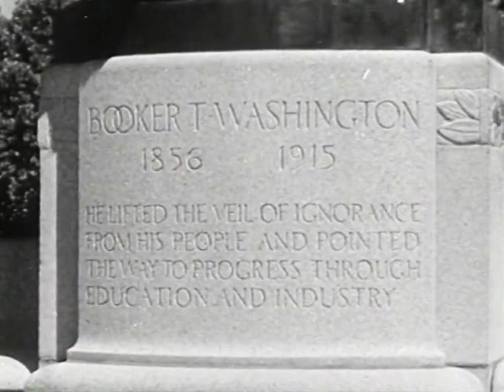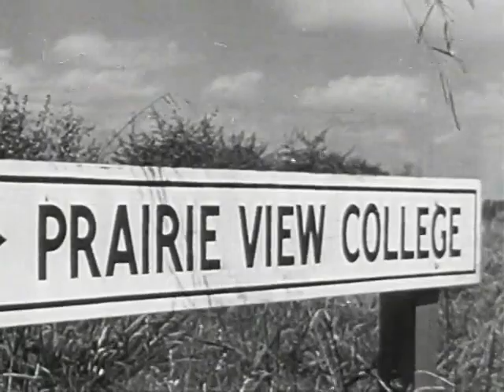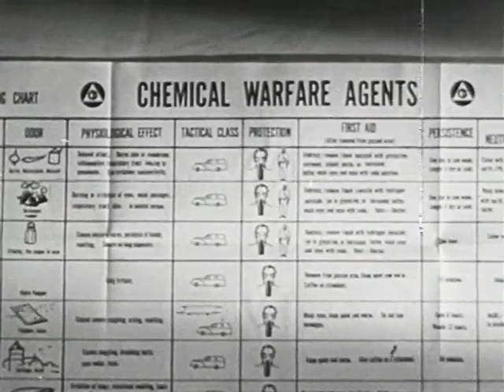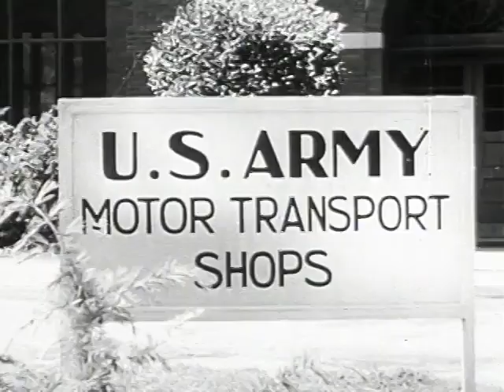Negro Colleges In War Time (1944) | Education and Training of African Americans in WWII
NEGRO COLLEGES IN WARTIME is a short propaganda film produced by the Office of War Information during World War II. The film states that "progress and industry" has a new meaning for the present - winning the Second World War.

The film gives an overview of how the negro students were being trained for wartime including the war related work at several different black colleges. It starts with Tuskegee where the famous George Washington Carver was putting his brain to work for the war effort. Students are encouraged to join the Tuskeggee Airmen or learn about aviation manufacture.

It goes on to show African-American women taking an automotive repair class, in laboratories, engineering study and other science/technical fields, and also farm management.

Video uploaded on the 80th Anniversary of D-Day.

This film is in the public domain because it is a government produced film. It has been identified as being free of known restrictions under copyright law, including all related and neighboring rights. You can copy, modify, distribute and perform the work, even for commercial purposes, all without asking permission. Corporations lobbied Congress to get U.S. copyright laws extended by 20 years, twice! Because of that, it allows published works to be under copyright for almost a century and corporations to squeeze every last ounce of profit from them even long after the profitability has past. It keeps people from enjoying art, which is the purpose of art.